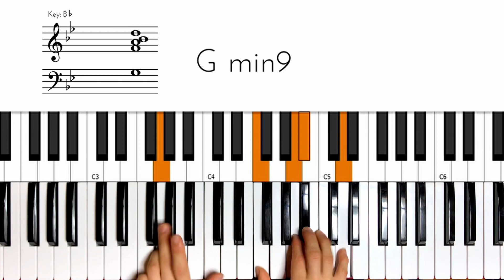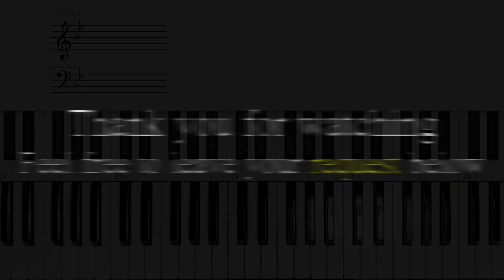The Liquor Store Room For Everyone Keyboard Chord Tutorial